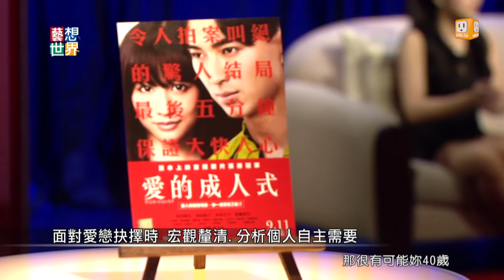《藝想世界》Anna談《愛的成人式》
【戀愛 vs.推理 =驚人事實！】

你在愛情關係裡經歷過「轉大人」儀式嗎？兩性作家&愛情諮商師Anna 說：《愛的成人式》（イニシエーション・ラブ）讓你無意識地自然進入愛情最簡單純粹的原始風貌，展露著孩提時談戀愛內心澎湃不已的青澀模樣與悸動，彷彿在現今狩獵vs.被狩獵的主流愛情形態裡洞見桃花源。但正當你徜徉在童話世界般絕美氛圍的同時，令人訝異的是，不知何時你早已置身現實，結局令人瞠目結舌。這樣一部你拼死命想要了解真相的作品，怎能錯過！

以80年代的日本為背景，娓娓道來再平凡不過但驚心深刻不已的非典型純愛故事。本周《藝想世界》為大家解析「愛」究竟是怎麼一回事，我們該如何學習愛的功課。敬請加入！